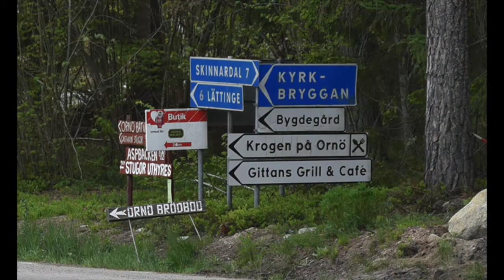Ornö, Stockholms södra skärgård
För att komma till Ornö med bil tar man en färja från Dalarö som går till Hässelmara på östra sidan av ön. Turen över tar ca 30 minuter. I Hässelmara finns en ganska nybyggd biljetthall där man löser färjebiljetter som man enkelt kan betala med kort.

Den första anhalten vi besökte var Kyrkviken som är lite av öns centralpunkt. Där finns det flera skyltar som tyder på att det kan finns någon slags verksamhet och det gör det säkert, på sommaren. Skyltarna visar ”Krogen på Ornö”, ”Gittans Grill & Café och ”Ornö brödbod”. Inget av det var öppet när vi kom i maj 2018. En liten bensinmack vid Kyrkbryggan var däremot öppen och vi fick hjälp med att hitta den kanske enda toaletten på Ornö som en turist kan använda. Den fanns i anslutning till Ornö krog som tycks vara stängd, hur länge den ska vara stängd fanns det inga uppgifter om. Krogen låg bra placerad på en höjd med utsikt över vattnet och det är väl bara att hoppas på att den kan öppna igen.

Intill ligger också kyrkan och en liten kyrkogård där Ornöbor har funnit sin sista vila. Kyrkan uppfördes 1885 och är byggd i trä.